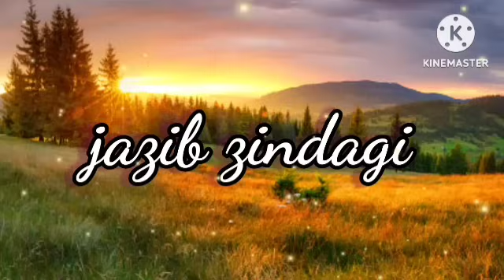wohi hua jis Ka dar tha/ farigh ajmal ki video ke pechay kon/ jazib zindagi truth tracker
naina sitara yaseen Ka ehsan kiun bhol jati hai
sitara yaseen ki munh bolo Behan bani new controversy ki wajha